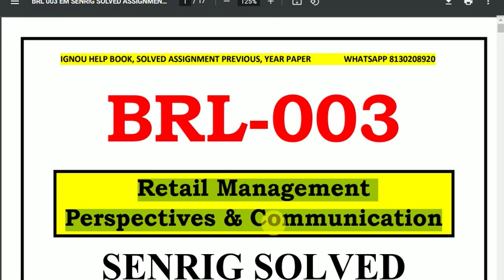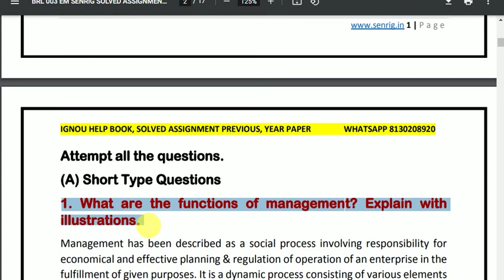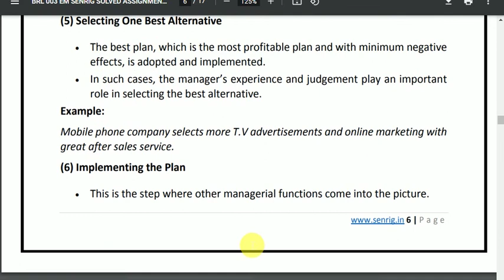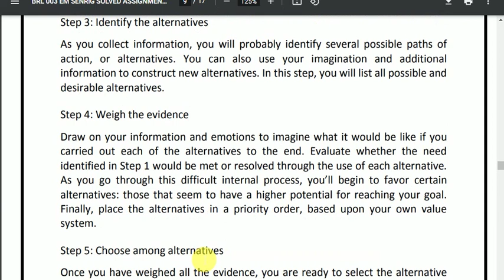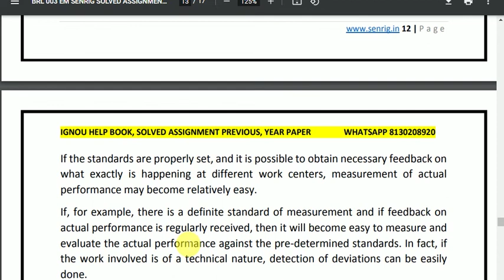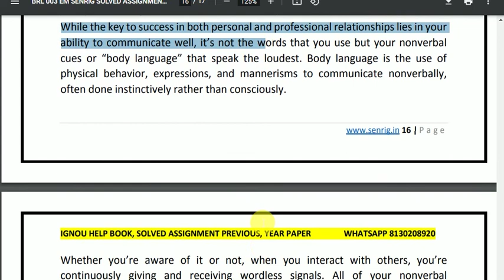BRL 003 SOLVED ASSIGNMENT 2022-23 | English Medium | IGNOU Solved Assignment 2022-23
BRL 003  SOLVED ASSIGNMENT 2022-23 | English Medium | IGNOU Solved Assignment 2022-23 SOLVED ASSIGNMENT 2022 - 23: BRL 003  SOLVED ASSIGNMENT 2022-23 | English Medium | IGNOU Solved Assignment 2022-23 SOLVED ASSIGNMENT IGNOU BRL 003  SOLVED ASSIGNMENT 2022-23 | English Medium | IGNOU Solved Assignment 2022-23 Assignment BRL 003  SOLVED ASSIGNMENT 2022-23 | English Medium | IGNOU Solved Assignment 2022-23 SOLVED ASSIGNMENT here – In BRL 003  SOLVED ASSIGNMENT 2022-23 | English Medium | IGNOU Solved Assignment 2022-23 SOLVED ASSIGNMENT, We’ll study The environment has the best effect on most people today. This IGNOU BRL 003  SOLVED ASSIGNMENT 2022-23 | English Medium | IGNOU Solved Assignment 2022-23 SOLVED ASSIGNMENT is has to be achieved separately by each student of BA program. Within this circumstance, the IGNOU BRL 003  SOLVED ASSIGNMENT 2022-23 | English Medium | IGNOU Solved Assignment 2022-23 SOLVED ASSIGNMENT plays an important part in the learning procedure. Therefore this IGNOU BRL 003  SOLVED ASSIGNMENT could be thought to be an inspiration for those students since it permits them pick various approaches and techniques through its development.